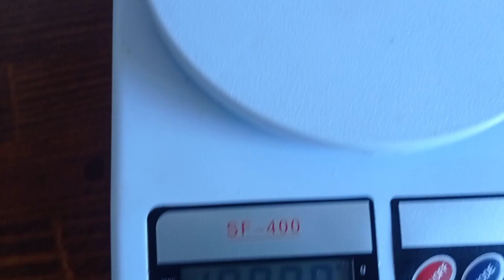Домашняя заготовка на зиму!